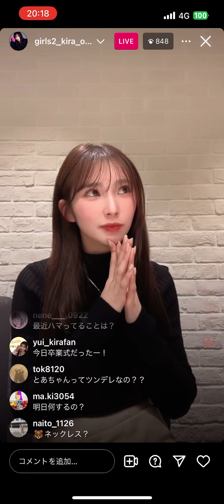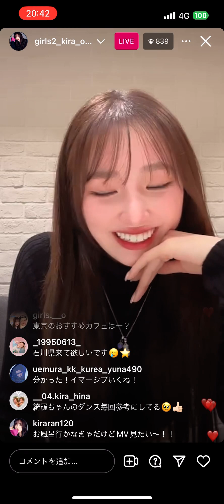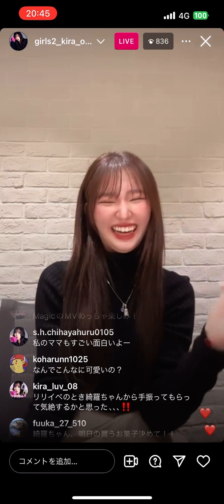(山口綺羅インスタライブ)girls2 アイドル